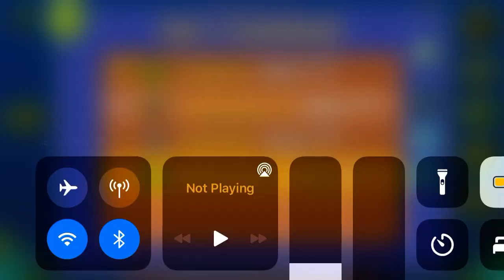Xeno g (All Coins)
1st Coin: 0:12. Zag close to the slopes to get the coin.

2nd Coin: 0:45. Hop below these blocks to get the coin.

3rd Coin: 1:33. Zag above these blocks to get the coin.